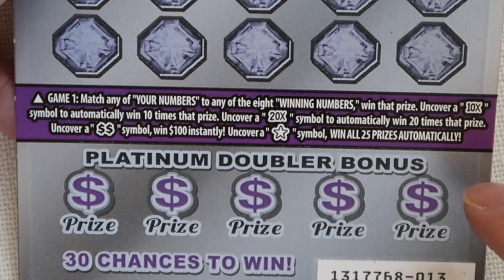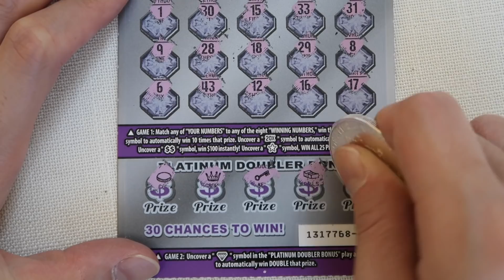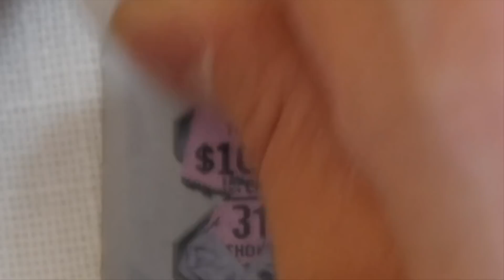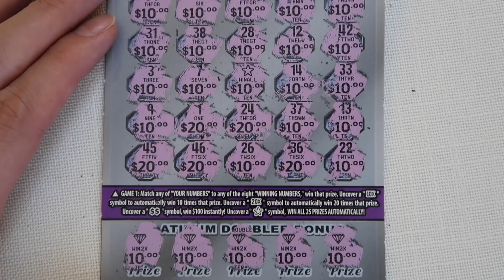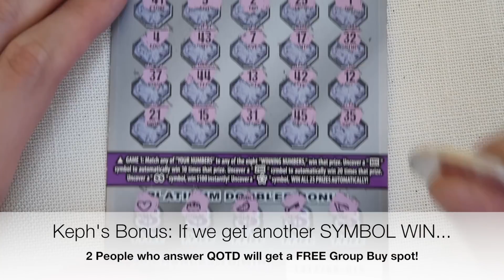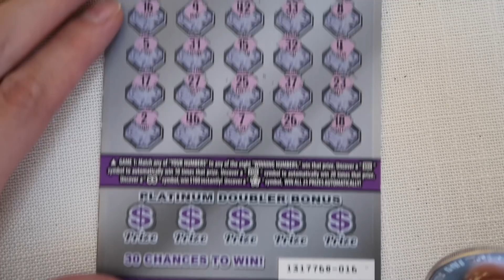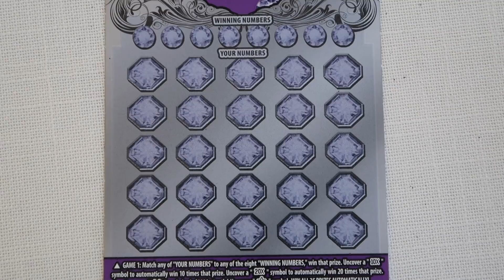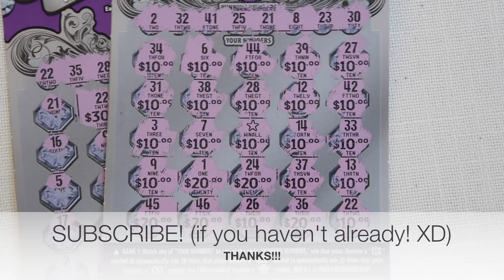OMG WIN ALL HUGE WIN!!! $5 Million Platinum Payout - WHITE LINE LOTTO SCRATCH OFF WIN THEORY?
OMG WIN ALL!!! 💰 We just got a WIN ALL symbol playing $20 lottery scratch tickets and on top of that, we WON EVERY SINGLE BONUS PRIZE!!! Such a crazy win on this Platinum Payout lotto scratch off! We're SO close to profit on this $600 roll/book of $5 Million Platinum Payout $20 scratchers...can we do it? 🍀
Lottery scratch tickets played in this video:
5 Tickets - $5,000,000 Platinum Payout - $20 California Lottery Scratchers